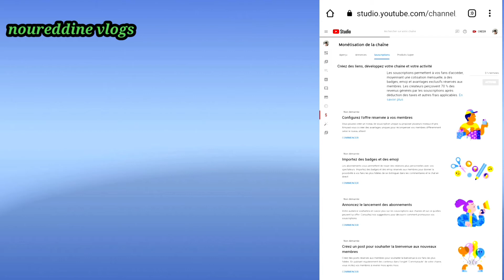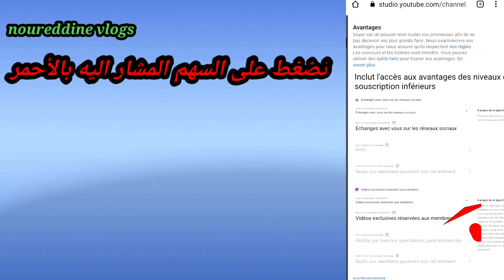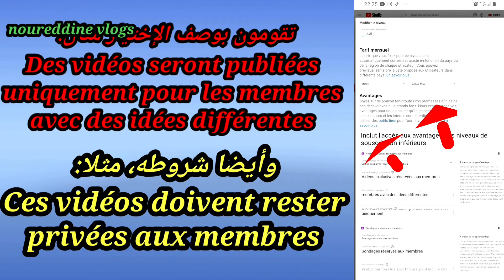طريقة تفعيل ميزة الانتساب Rejoindre في قنناتك. طريقة سهلة من الهاتف.@Nourdent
في هدا الفديو طريقة تفعيل ميزة الانتساب Rejoindre على قناتك اليوتيوب.
طريقة سهلة و سريعة من خلال الهاتف المحمول. تفعيل ميزة الانتساب. Rejoindre.

قناة لي الدعم 👎